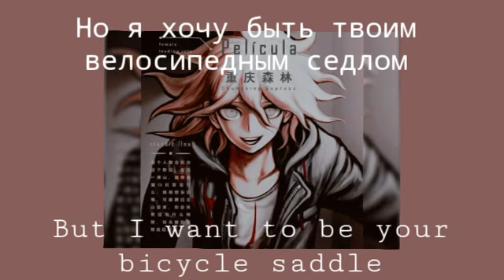Fahrradsattel | Bicycle saddle | Велосипедное седло | Pisse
Pisse - Fahrradsattel

(kohlrübenwinter)